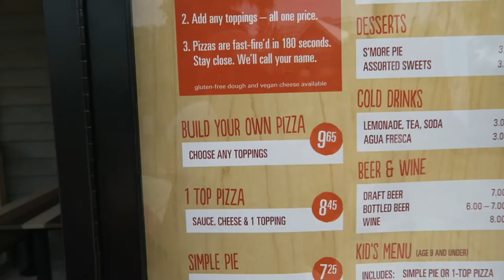NEW BLAZE PIZZA AT DISNEY SPRINGS